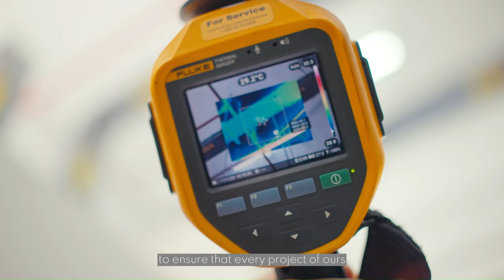Linkk Busway Systems (M) Sdn Bhd Introduction Video (10th Year Anniversary Version)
Linkk Busway Systems (M) Sdn Bhd, manufacturer of Pioneer Malaysia Busduct - MEGADUCT. With a track record spanning over 30 years in busduct manufacturing, we have garnered extensive expertise in handling special formulated insulation epoxy, revolutionizing the electrical insulation technology landscape.

At Linkk Busway Systems, we take pride in our commitment to excellence, and our specialized insulation epoxy stands as a testament to our dedication to delivering superior quality and performance. This epoxy has been meticulously formulated to surpass industry standards, ensuring optimal efficiency, reliability, and safety for your electrical infrastructure.

We are confident that our special formulated insulation epoxy will exceed your expectations in terms of performance, durability, and safety. It boasts a range of exceptional features, including superior thermal performance, excellent dielectric properties, outstanding mechanical strength, and a commitment to environmental sustainability.

To learn more about our extensive experience and the benefits of partnering with Linkk Busway Systems, I invite you to visit our Feel free to explore our case studies, client testimonials, and a comprehensive portfolio showcasing our successful projects.